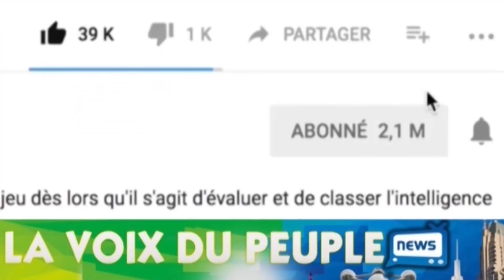GAG: TOSEKA AVEC LES AVENTURES DE SIMIZE PARTIE 2